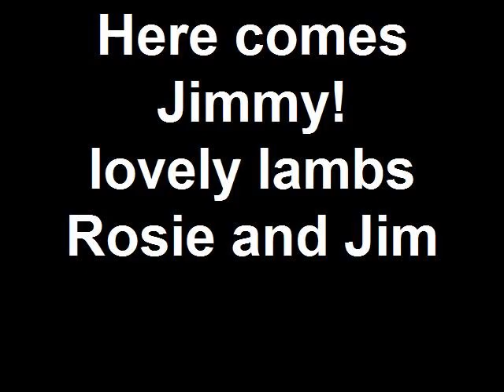Here comes Jimmy! lovely lambs Rosie and